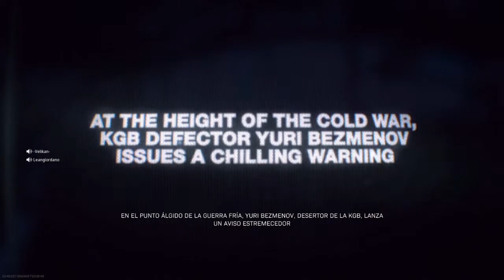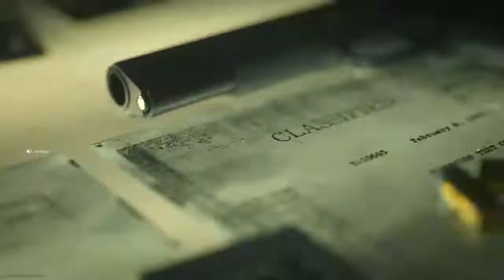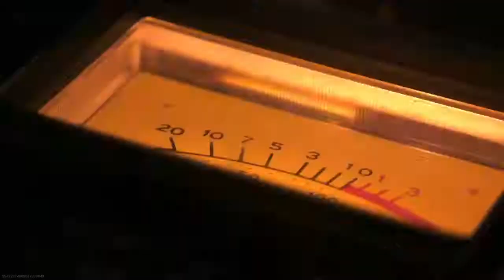Evento del Reveal del COD Black Ops Cold War